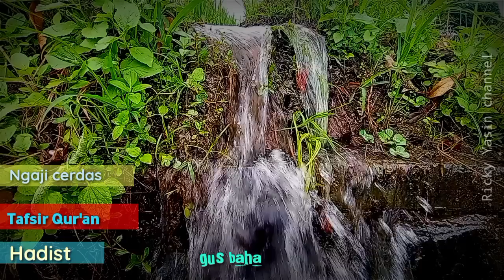PERBAIKI SHOLATMU MAKA ALLAH AKAN MEMPERBAIKI KEHIDUPAN//NGAJI CERDAS GUS BAHA